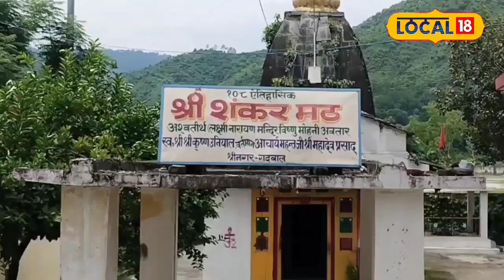Uttarakhand के Shankar Math में Shiv ji ने क्यों की 11,000 साल की तपस्या? जानें पूरा रहस्य!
Shankar Math, located in Srinagar Garhwal, Uttarakhand, is a mythological temple, where Lord Shiva performed penance for 11 thousand years to have the darshan of Vishwamohini incarnation of Lord Vishnu. This temple was built about 1,000 years ago by Jagat Guru Shankaracharya and Dev Shilpi Vishwakarma. A rare Vishwamohini incarnation idol of Lord Vishnu made of Shaligram stone is installed here. The temple believes that Baikuntha Chaturdashi, Monday of Sawan, Shivratri

उत्तराखंड के श्रीनगर गढ़वाल में स्थित शंकर मठ एक पौराणिक मंदिर है, जहां भगवान शिव ने 11 हजार वर्षों तक तपस्या की थी ताकि भगवान विष्णु के विश्वमोहिनी अवतार के दर्शन कर सकें। इस मंदिर का निर्माण लगभग 1,000 साल पहले जगत गुरु शंकराचार्य और देव शिल्पी विश्वकर्मा द्वारा किया गया था। यहां शालिग्राम पत्थर से बनी भगवान विष्णु की दुर्लभ विश्वमोहिनी अवतार की मूर्ति स्थापित है। मंदिर की मान्यता है कि बैकुण्ठ चतुर्दशी, सावन के सोमवार, शिवरात्रि